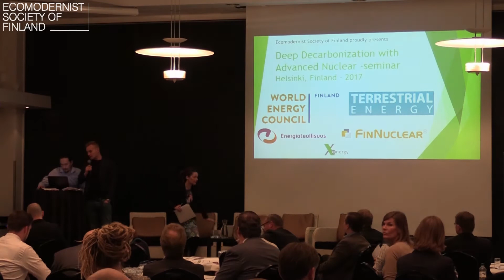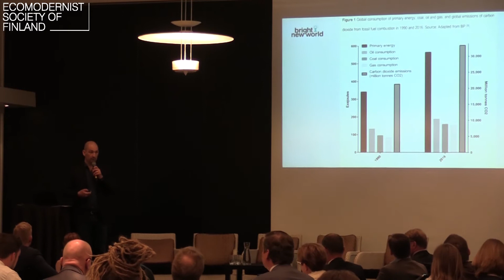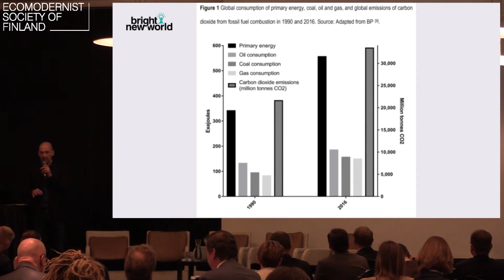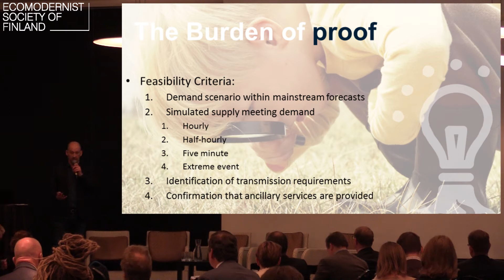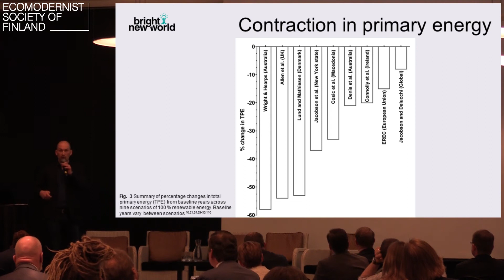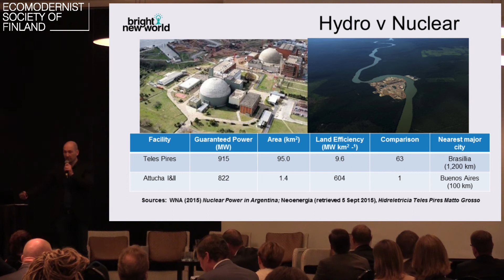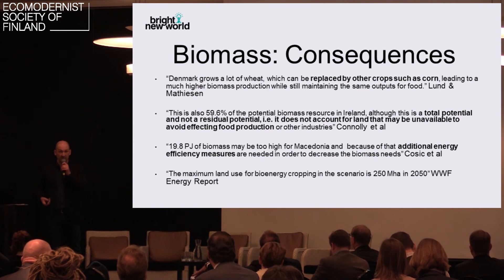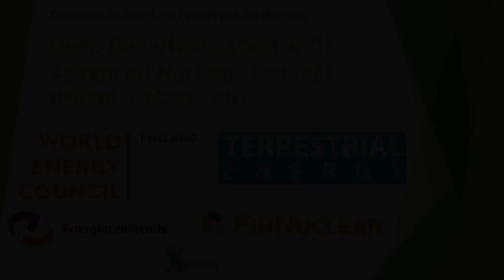03 Ben Heard - Deep Decarbonization with Advanced Nuclear -seminar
Deep Decarbonization with Advanced Nuclear -seminar, part 3/17
Helsinki — 28th September 2017